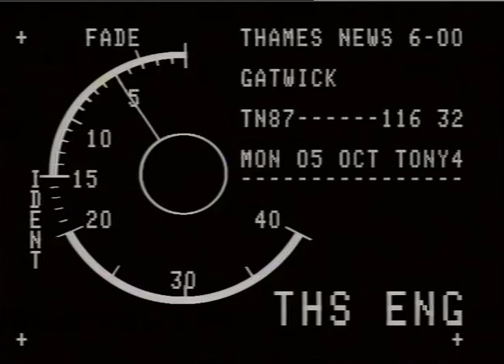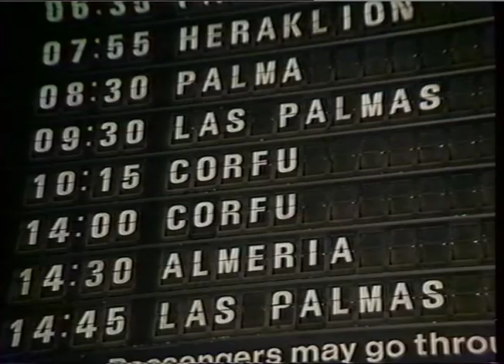AIRPORTS. - GATWICK- Delays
AIRPORTS. - GATWICK- Delays_x000D_
THAMES NEWS. 5.10.87. GATWICK AIRPORT - CONTROL TOWER, SPAIN, _x000D_ STRUCK BY LIGHTNING BACKLOG CAUSED DELAYS.
PM 87/116/32.
Vox Pops.Waiting Passengers._x000D_
Gvs. Gatwick Airport, Aircraft refuelling Interior, Passengers awaiting flights. Flights Information Board._x000D_
MARK LONGHURST TO CAMERA._x000D_